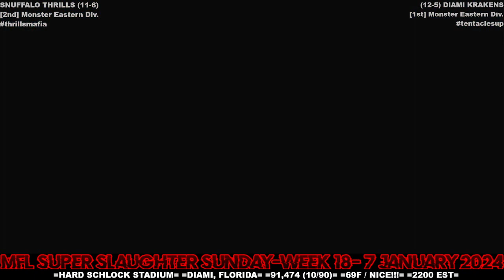MFL 2023 Season Week 18 Snuffalo Thrills @ Diami Krakens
Stadium: Hard Schlock Stadium
Location: Diami, Florida
Weather: 69F / NICE!!!